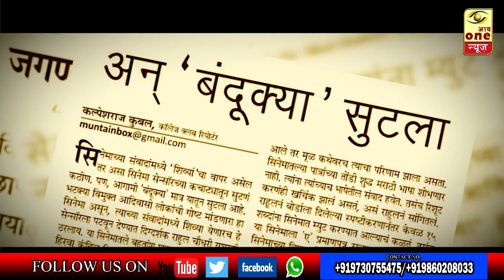Bandookya (बंदुक्या )या मराठी चित्रपटाचे प्रमोशन आय वन न्युज वर एक झलक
बंदुक्या या मराठी चित्रपटाचे प्रमोशन आय वन न्युज वर एक झलक
Song : Maza Irr
Singer : Adarsh Shinde
Lyrics : Namdeo Murkute
Music Lable : Video Palace
Produced By : Rajendra Borse, Pratibha Borse
Director : Rahul Manohar Choudhari
Film Banner : Varsha Cinevision